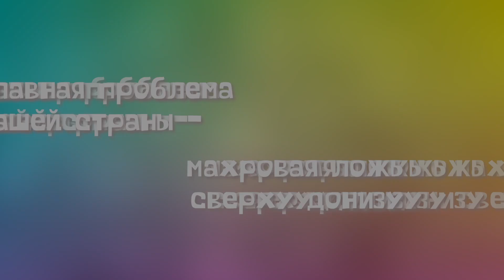ANCrimea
Анонс сайта Аргументы недели